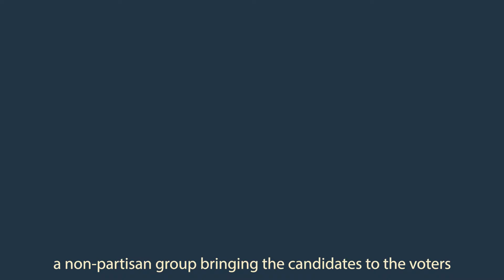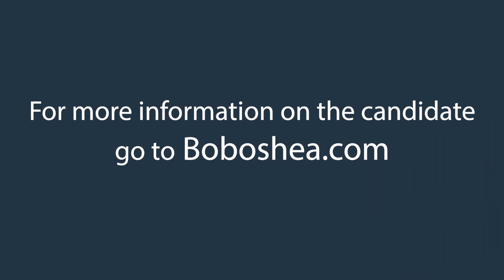Bob O'Shea (R) - Candidate for MD State Delegate (District 30a)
Action Annapolis, a local nonpartisan organization, is pleased to present its video series introducing candidates that will be on the 2018 ballot for Anne Arundel County District 6 and State District 30/30A.

For Maryland State Delegate representing District 30a, the candidates are Incumbent and Speaker Mike Busch (D), Aron Axe (D), Darren Burns (R), Alice Cain (D), Bob O'Shea (R), , Doug Rathell (R), and Mary Reese (D). Please watch their videos where they discuss their backgrounds, why they are running for office, and the challenges they plan to address while in office.